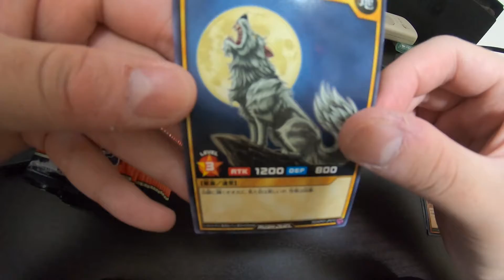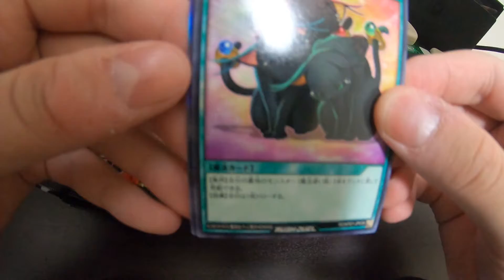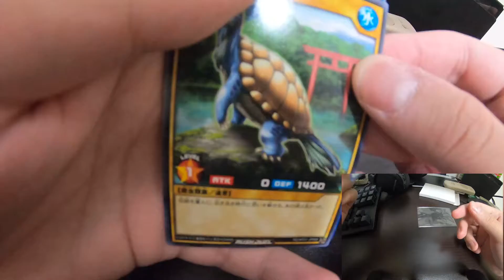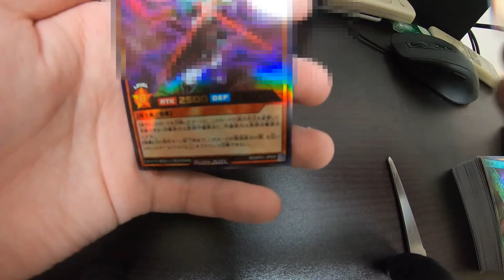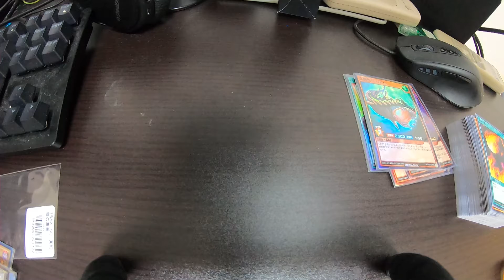【遊戯王開封】神引きしてしまいました...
正直いまだにビビってる